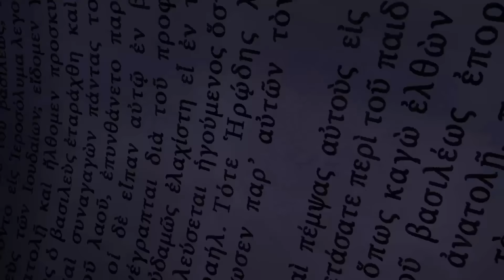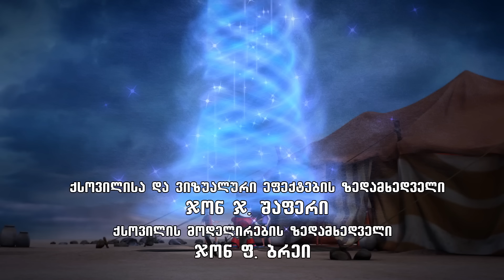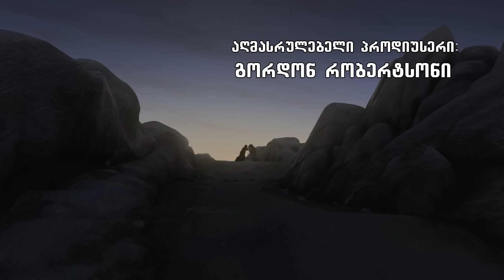იაკობი და ესავი - სეზონი 1 სერია 3 - სრული სერია (ოფიციალური HD ვერსია)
ოფიციალური სრული სერია. უყურე მეტ სერიას უფასოდ სუპერწიგნის აპლიკაციაში ან სუპერწიგნის საბავშვო ვებგვერდზე გსურს იცნობდე ღმერთს? გაიგე როგორ! მიიღე უახლესი სერიები და დაგვეხმარე სუპერწიგნის გაზიარებაში

კრისი და ჯოი მეტს იგებენ იაკობისა და ესავის და ასევე, იმის შესახებ, თუ რა დიდი ძალა აქვს პატიებას.

►გამოიწერე სუპერწიგნის YouTube არხი.

►გსურს, იცნობდე ღმერთს? გაიგე როგორ!